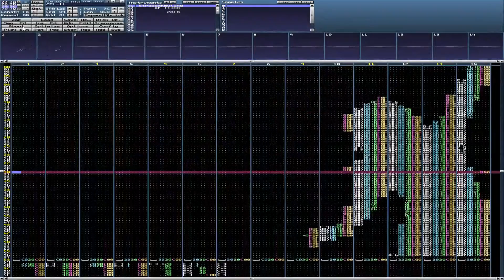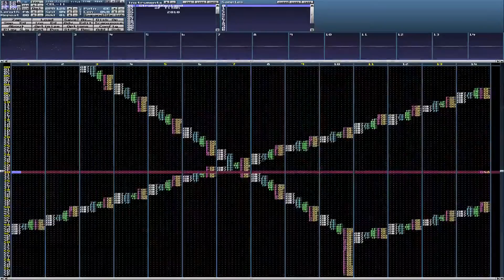Kmuland & Strobe - CEL-II - Mikly Tacker (Insane Visuals)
This is a really cool visual mod bringing back those space balls memories :P